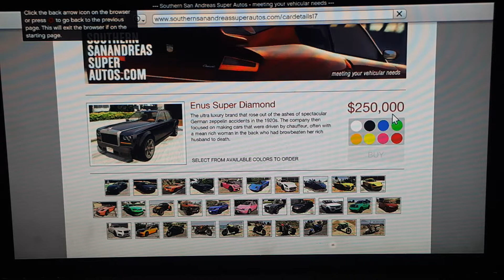Buying Rolls Royce and modified Rolls Royce